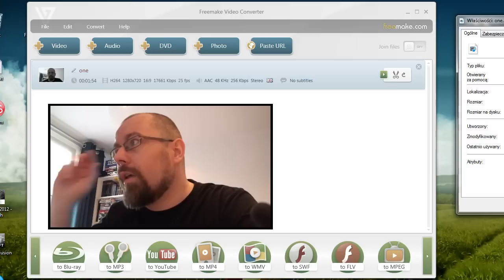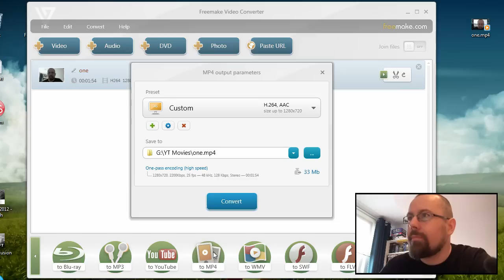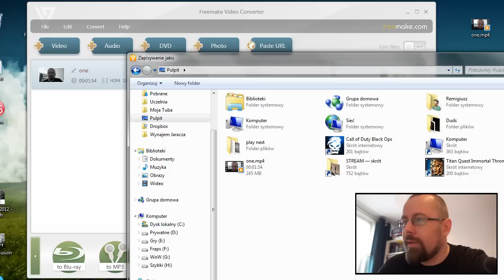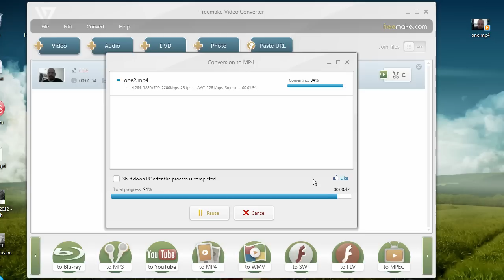Poradnik #8 - Wydajne konwertowanie